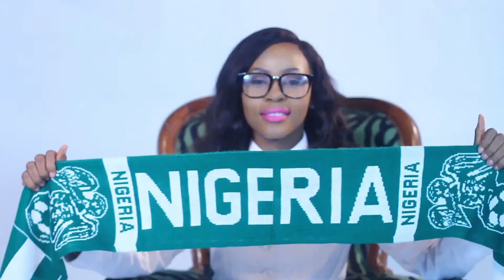Peejay Paul - Great Nigeria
Music video for Great Nigeria performed by Peejay Paul.